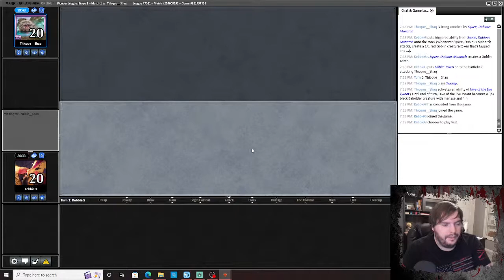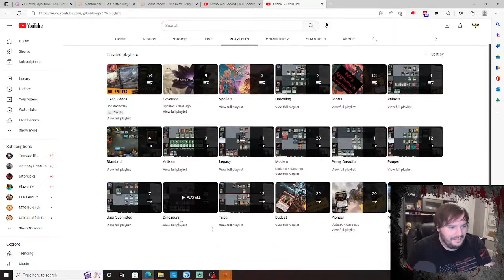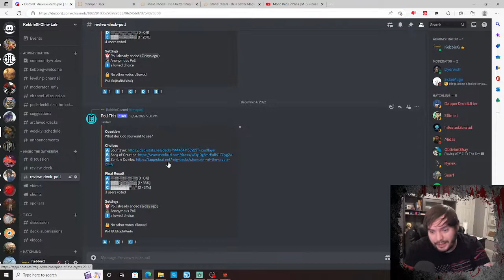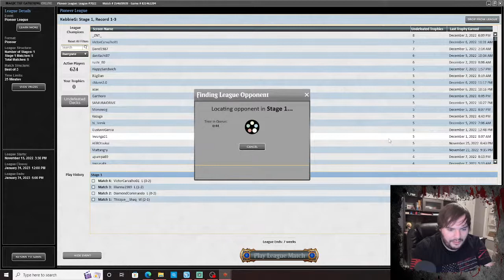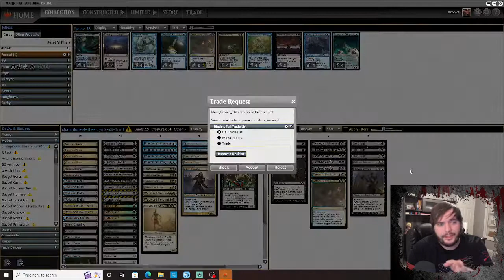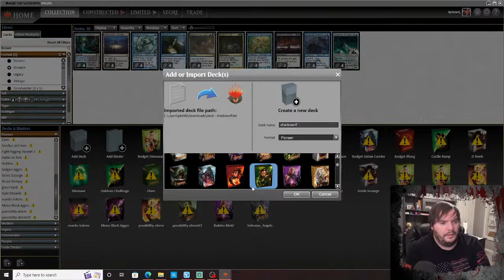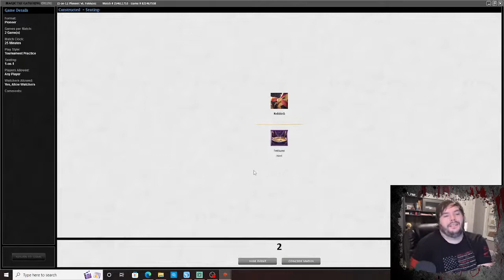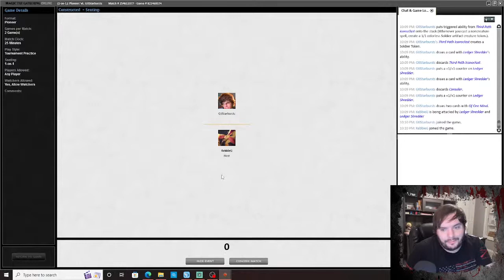Mono Red Goblins | MTG Pioneer